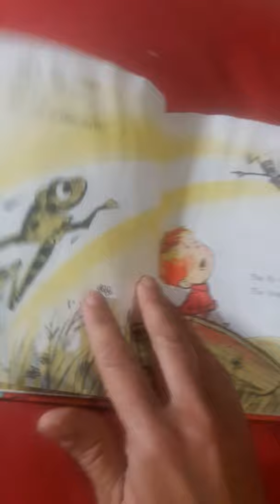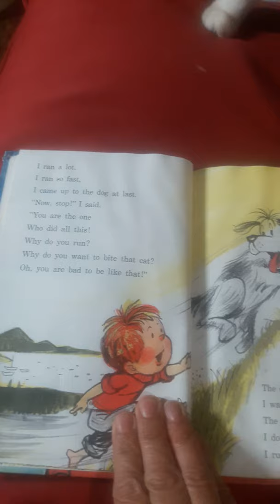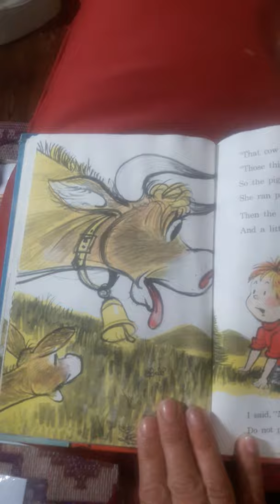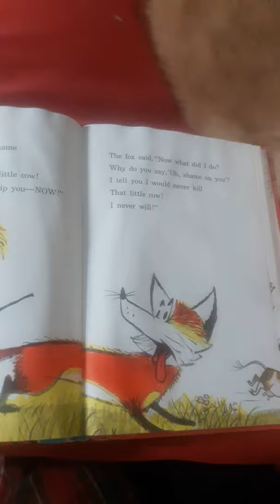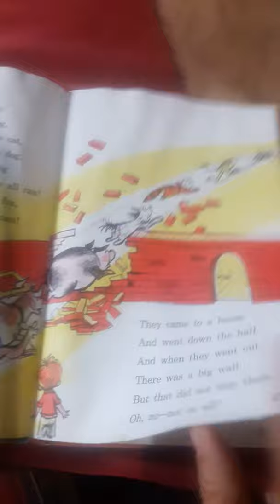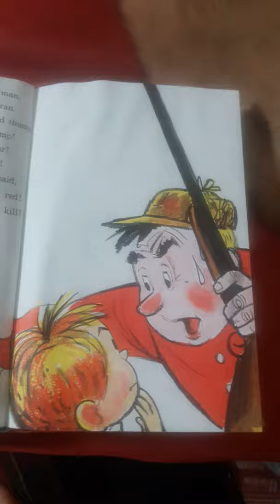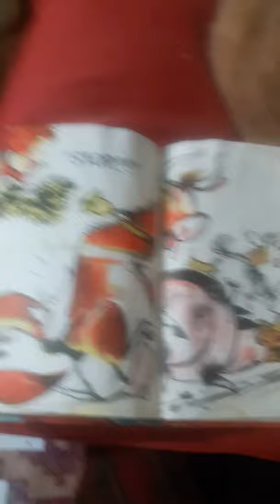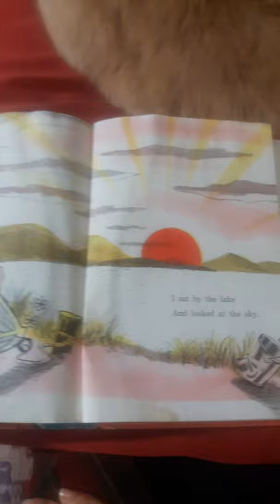"A Fly Went By" by Mike McClintock. illustrated by Fritz Siebel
read by Shirley Ferguson